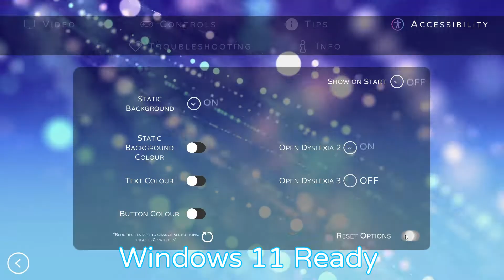iVIBRATE Ultimate Edition v3.04 Trailer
iVIBRATE Ultimate Edition turns your gamepad into your own personal vibrator! Full gamepad support, steering wheel support, 30 vibration patterns, 10 vibration strengths, up to 8 simultaneous gamepads, one handed mode ( ͡° ͜ʖ ͡°), wireless gamepad support, minimised play and more! Control your vibe!